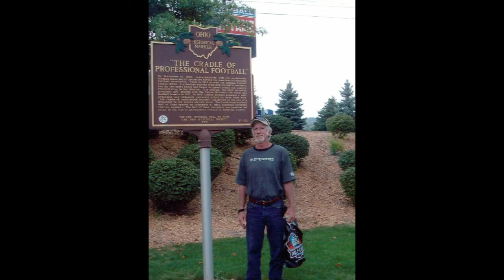Garry Lyons Tribute